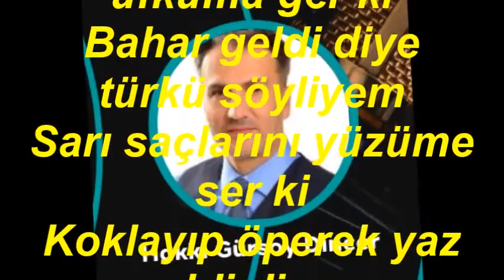Hakkı GÜRSOY DİNÇER-Yeşil Gözlerinini Ufkuma Gerki (HİCAZ)R.G.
SOLİST:
*HAKKI GÜRSOY DİNÇER*
VİDEOYU YAPAN
*RECEP GAYRETLİ*
GÜFTE: RAMAZAN GÖKALP ARKIN
BESTE: SADETTİN KAYNAK
USUL: CURCUNA
MAKAM: HİCAZ
Yeşil gözlerini ufkuma ger ki
Bahar geldi diye türkü söyliyem
Sarı saçlarını yüzüme ser ki
Koklayıp öperek yaz geldi diyem
Turnalar uçun yayladan geçin
Yârimi seçin turnalar
Ekinler sarardı biçtik güz geldi
Hâkk'a şükür bu yıl bire yüz geldi
Nidem ki yokluğun pek öksüz geldi
Sen yeterdin ekinleri neyliyem
Yârimi seçin turnalar.